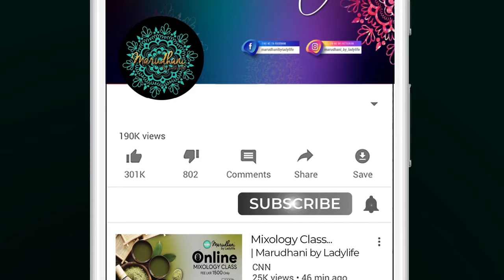Henna art : resin craft and henna art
Henna art
Resin craft
Henna
Craft
DIY henna craft
Colour cone

Wooden tray and resins

Colour cones from